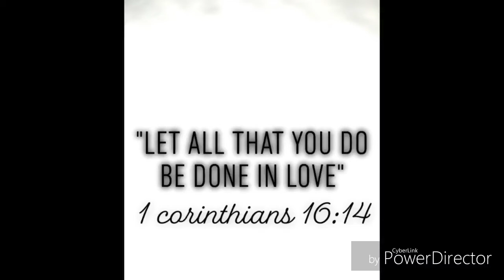YOU TWO "M*THAFU@KAS" 🫂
*audio only* enjoy 😉